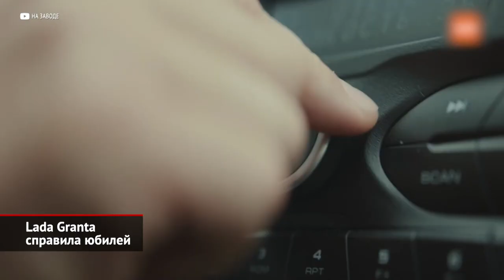Lada Granta справила юбилей | Новости с колёс №1788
АвтоВАЗ отмечает десятилетие своего главного хита — модели Granta. Как напоминают вазовцы, за основу новинки была взята Калина, которую предстояло радикально удешевить, создав современную альтернативу заднеприводной классике. Олег Груненков: «Стало совершенно понятно, что эпоха классических автомобилей подходит к концу. И мы увидели, что продажи автомобилей „классика“ сильно падают… Поэтому появилась задача создать современный новый переднеприводный автомобиль. Очень важный момент, что пришла идея создать две творческие группы. Одна творческая группа занималась вопросами, связанными с уменьшением себестоимости автомобиля, и им была поставлена задача попытаться в этом автомобиле изменить всё и, может быть, даже исключить максимальное количество каких-то элементов, которые не противоречат законодательству Российской Федерации. А второй группе, наоборот, мы поставили задачу создать современный и очень интересный автомобиль для наших клиентов, для наших покупателей, который может продаваться в течение десяти лет. И эти две команды не знали о существовании друг друга и работали параллельно примерно четыре месяца». В итоге, исходную Калину не только удешевили, но и улучшили. Поэтому Granta получила более вместительный багажник, а также весьма интересную базовую версию — с подушкой безопасности водителя и передними вентилируемыми тормозами. Олег Груненков: «Практически все узлы и агрегаты в платформе Калины были изменены. И это очень важный момент! Который позволили автомобилю показать новые потребительские свойства. И это был залог успеха! Часто люди подходят в супермаркетах, просто на улицах и спрашивают: „Это же вы были первым директором автомобиля Granta?“ Жмут руку и говорят: „Замечательно! Вот после „классики“ — совершенно другой автомобиль. Нам так нравится! И недорого“. Продукт хорошо получился, он занял ту самую интересную нишу, самую, может быть, массовую нишу тех автомобилей, которые необходимы в нашей стране». А ещё эта модель стала первой отечественной легковушкой, серийно получившей автоматическую коробку передач. С 2012 года машину начали оснащать надёжным и недорогим «автоматом» японской фирмы Jatco. За время своей конвейерной жизни Granta пять раз становилась бестселлером российского рынка. Правда, в этом году вазовский «бюджетник», похоже, уступит позицию Весте, так как грантовский конвейер (по причине дефицита микрочипов) работает слишком неритмично… Впереди машину ждёт смена поколений: в 2023 году АвтоВАЗ предъявит вторую генерацию хита. Она будет построена на французской платформе от альянса Renault-Nissan, то есть станет ближайшим родственником третьего Логана.